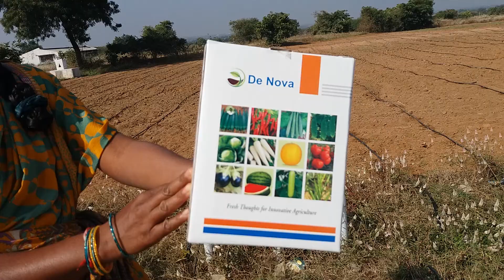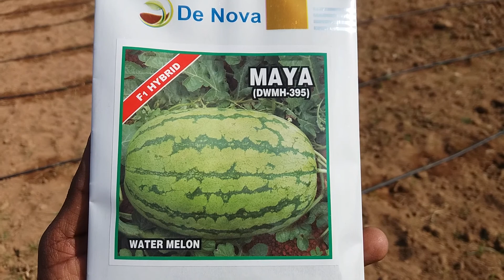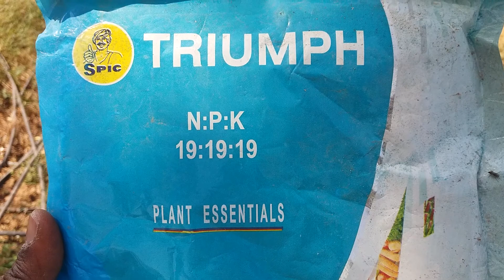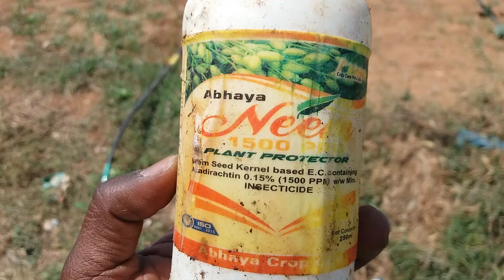Kallepally shiva kumar How to cultivate a water Milan garden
పుచ్చకాయ తోటా యెల్లా సాగు చెయాలి నెర్చుకుండం